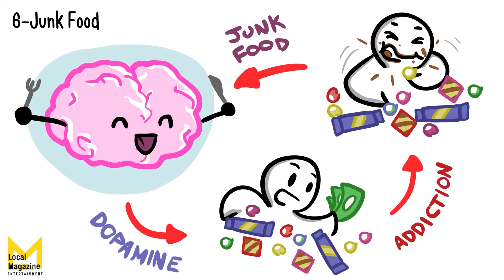Psychology Facts You Need To Know !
I am sure more of us interested in psychology somehow and keep thinking about it in our daily routine. here are 12 facts that we need to know and understand about  psychology and how it's affecting our life.
Also, if you're wondering who the voice actress is, she's Micah.
Credits:
Script Writer: Michelle Linette (Mental Health Recovery Series Magazine Editor)
VO: Micah Jao
Animator: Francesco Parente
YouTube Manager: Cindy Cheong